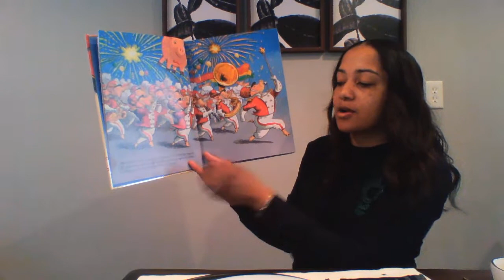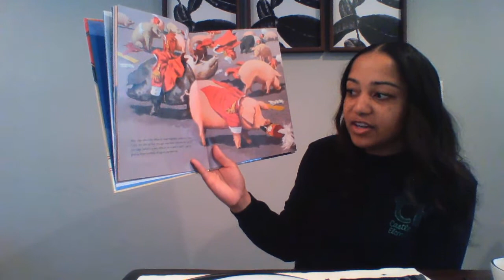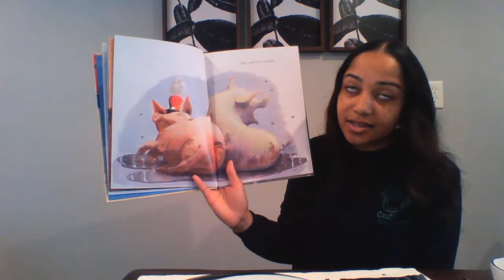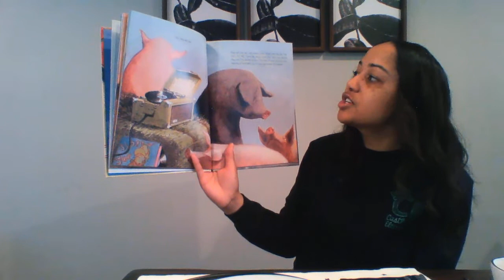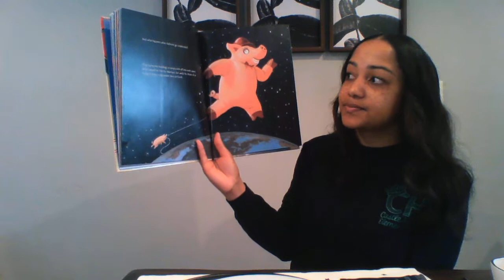A Pig Parade Is a Terrible Idea